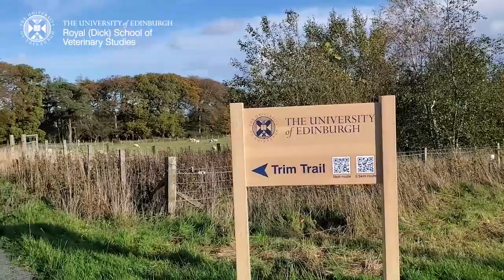Dick Vet Undergraduate Vlogs 2022/23: Aarushi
Our students are using vlogging to share their experiences of studying at the Dick Vet.

What aspect of student life would you like to see covered in these videos?